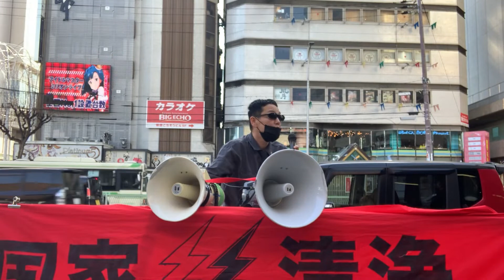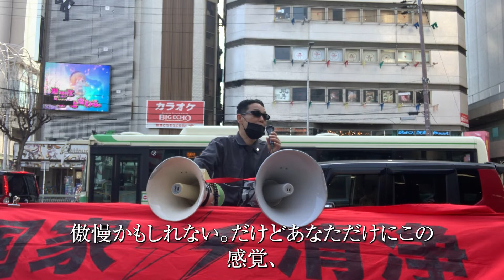令和4年 2/12 関西支部 中條